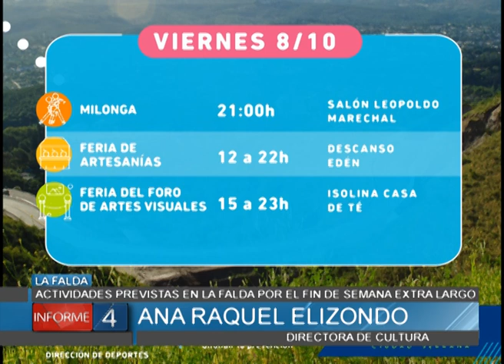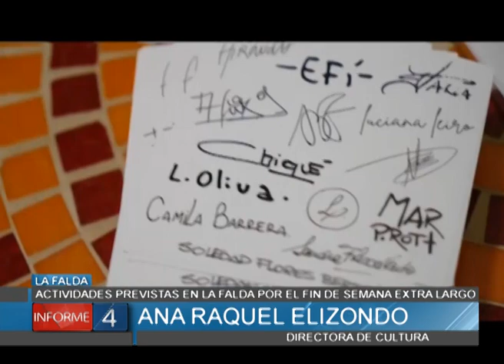ACTIVIDADES PREVISTAS EN LA FALDA POR EL FIN DE SEMANA EXTRA LARGO